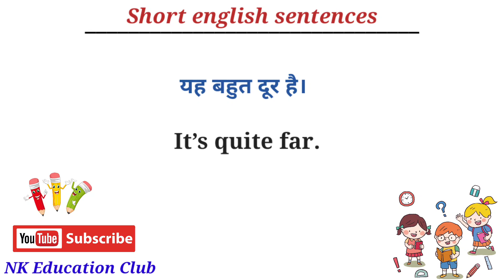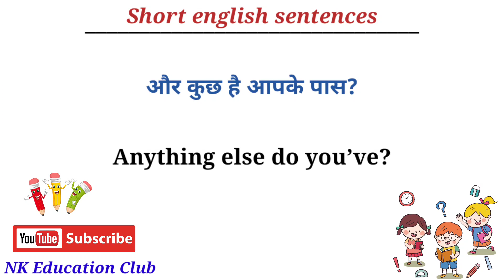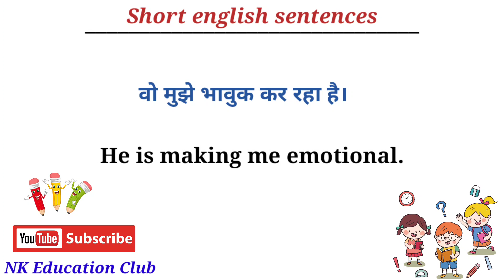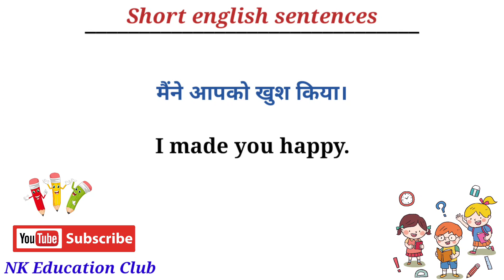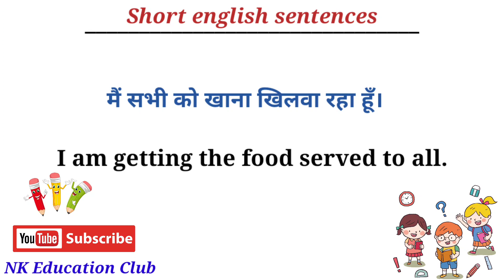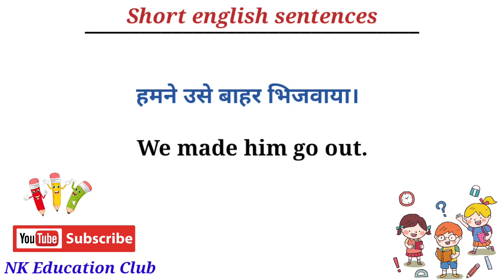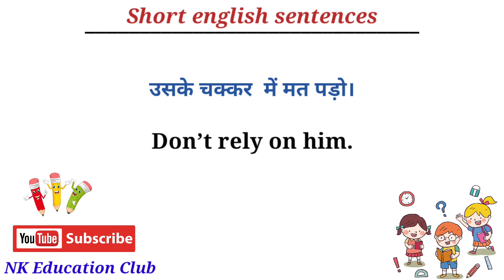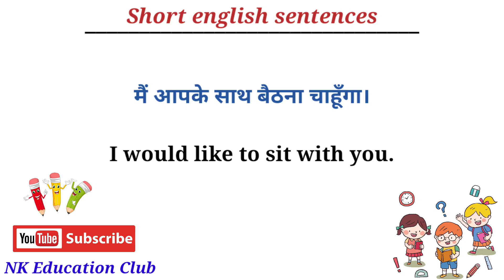रोज बोले जाने वाले छोटे छोटे अंग्रेजी वाक्य | daily use english sentences | short english sentences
Hello friends,
आज की इस video में हम basic English sentences / daily use english sentences के बारे में पड़ेंगे, जो हमारी रोज की लाइफ में कहीं न कहीं use होते हैं।